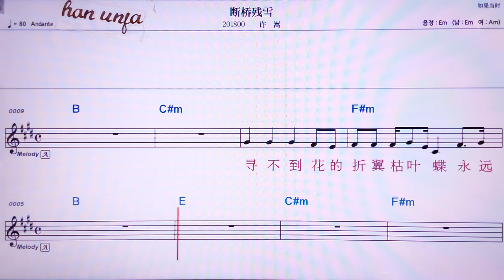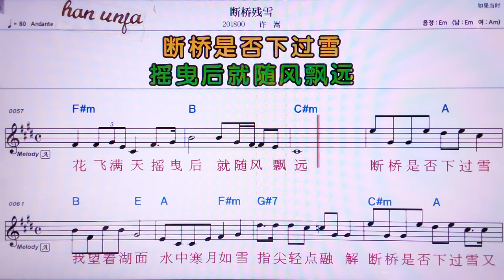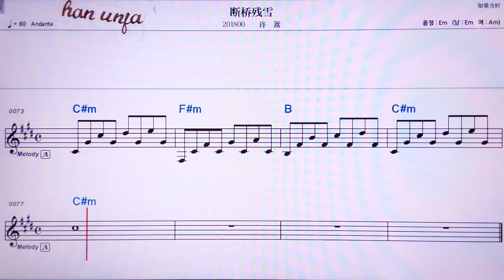💖뚜안챠오찬쉬에/ 쉬쑹 👍MR,노래방, 악보, 코드,Karaoke With Sheet Music